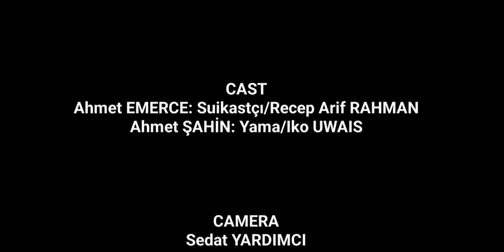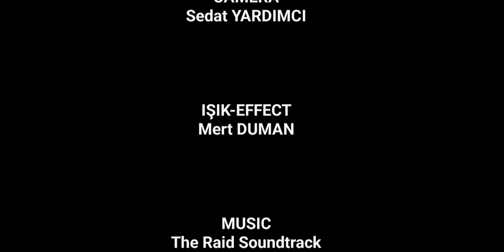Sivas Cumhuriyet Üniversitesi ve YYÜ dövüş sahnesi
The Raid 2 final sahnesi bizden. filmi 2016 da öneren Ahmet Kılıçaslan Hocamız ve Emeği geçen bütün ekipmanlara teşekürler